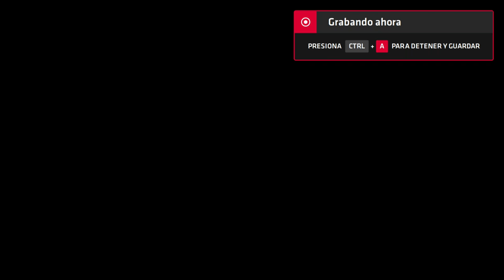Neptune777 Forza MAX Next Layer 2020 09 03 10